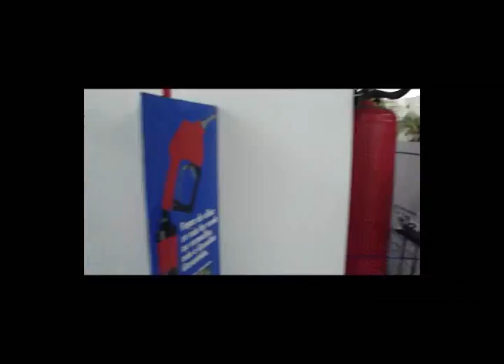Role 25/10 T bucket do Hallison Parte 1/2